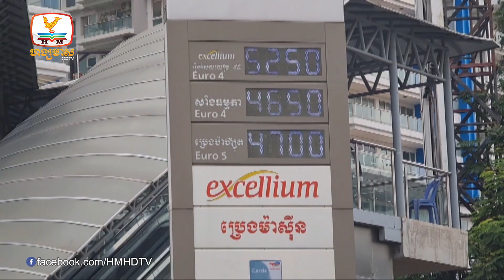តម្លៃប្រេងសាំង១០ថ្ងៃចុងខែសីហានេះ ហក់ឡើងកាន់តែខ្ពស់ជាងមុន | UPDATES TODAY (21-08-2023) 5PM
▪ តម្លៃប្រេងសាំង១០ថ្ងៃចុងខែសីហានេះ ហក់ឡើងកាន់តែខ្ពស់ជាងមុន
▪ តម្លៃស្រូវសែនក្រអូប ស្រូវអ៊ីអ៊ែ និងស្រូវអូអឹម ហក់ឡើងខ្ពស់ក្នុងខែសីហានេះ
▪ ក្រសួងបង្កើតសហគមន៍អំបិលកំពត-កែបដើម្បីបំពេញការប្រើប្រាស់កាត់បន្ថយការនាំចូលពីក្រៅប្រទេស